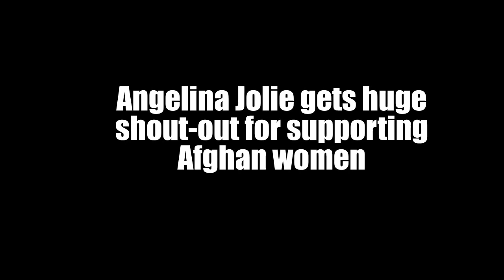Angelina Jolie gets huge shout out for supporting Afghan women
Angelina Jolie's advocacy for women's empowerment has earned laurels across the aisle. Now, an internet influencer, Zahra, is giving a shout-out to the star to lend her voice to the repressed Afghan women.